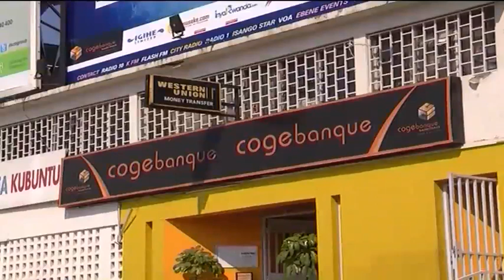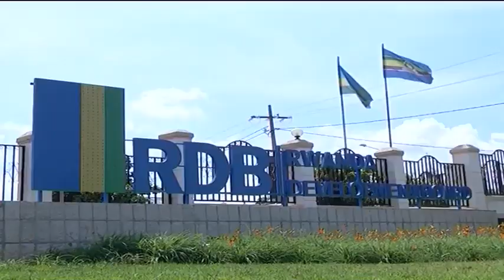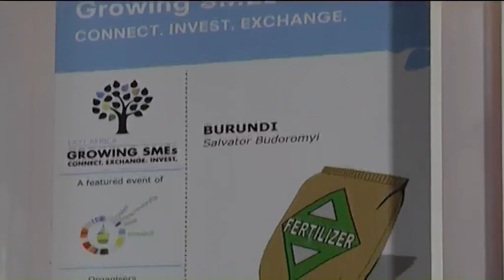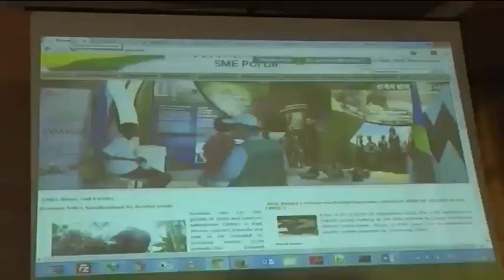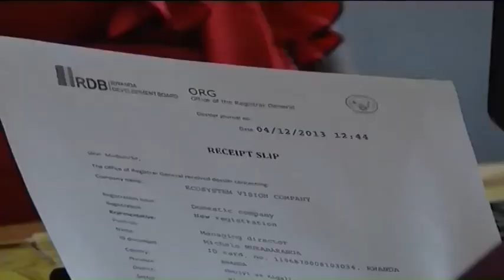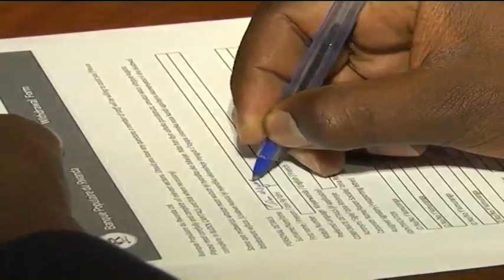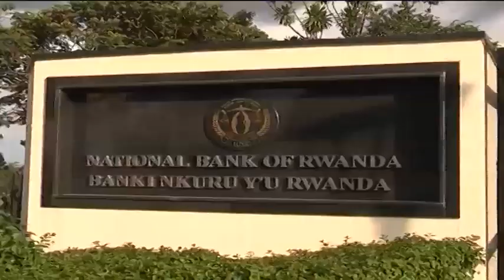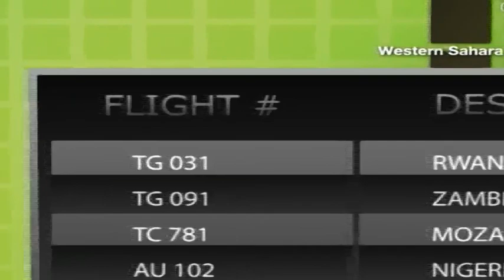Rwanda takes 2nd place for most improved country in the world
Rwanda has been named the 2nd most improved country in the world after Ukraine and has also been listed the 2nd easiest place to do business in Africa, bumping South Africa from the spot. The country has been on a steady reform path over the past 5 years. Doing Business in Rwanda, explores Rwanda's latest 'Doing Business' reforms and whether the country is now benefiting from them ever since they were introduced by the World Bank' five years ago.